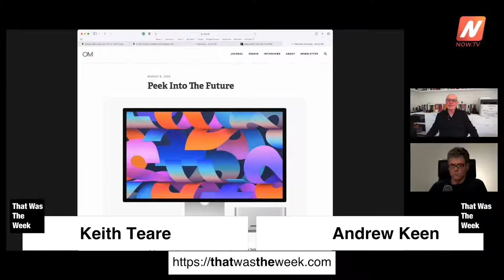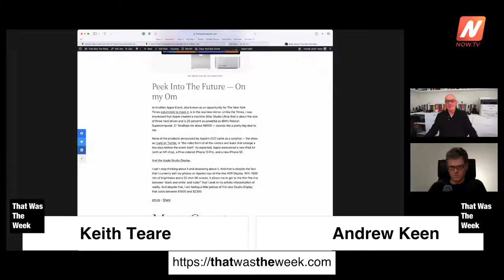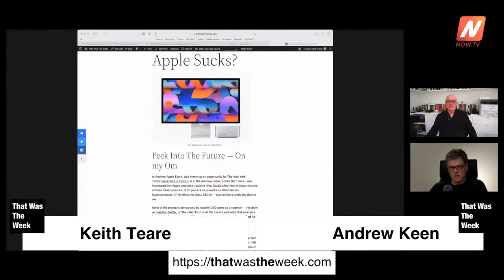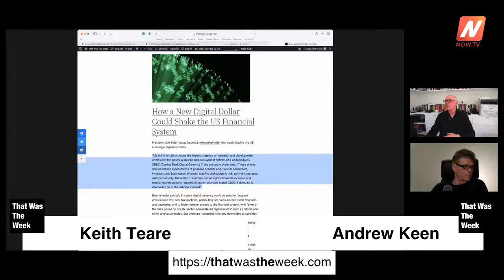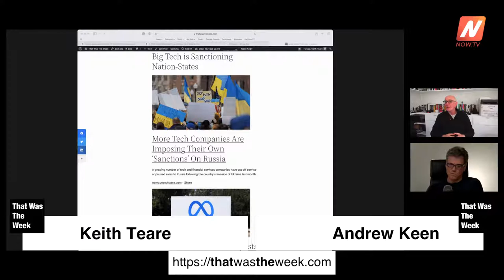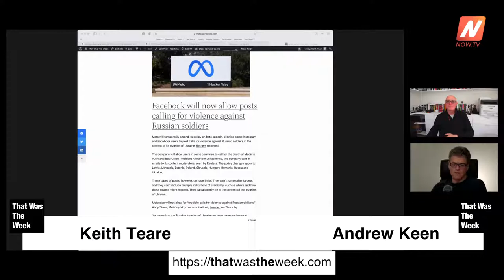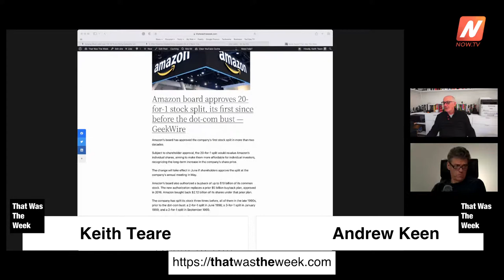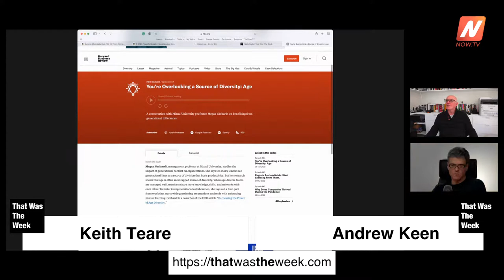Apple Sucks?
Apple held one of its 3–4 annual launch days this week and showed us the M1-Ultra. And a new 27″ Screen. @Om has a top-end Apple display but still lusts after the less expensive new one. What gives?